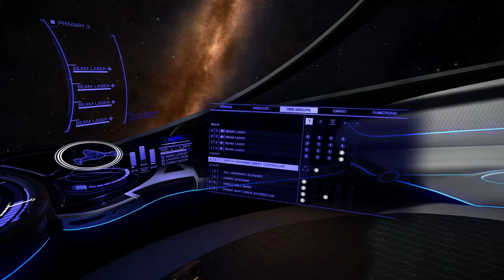Let's Play Elite: Dangerous - Episode 72: Grand Theft Elite Struggles!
So I've finally taken the plunge into the MASSIVE world that is Elite: Dangerous. It is a space trade/combat simulator that really makes you feel like you are in control of EVERYTHING your ship does & what you do as it's pilot. I hope you all enjoy this game as much as I am so far. If so leave a like/comment to let me know! :)

For more information as well as purchasing options, check out the game's